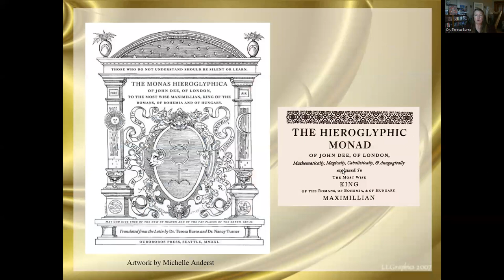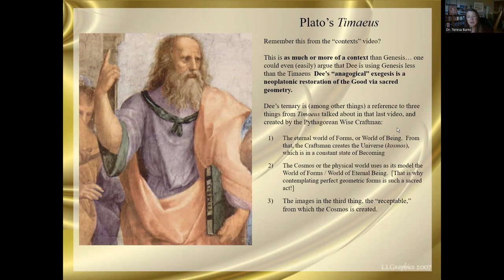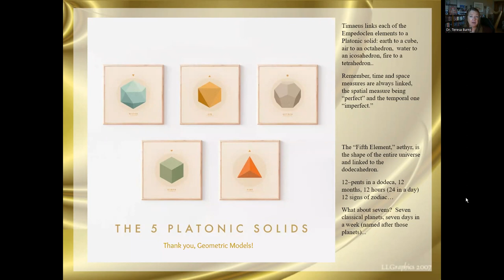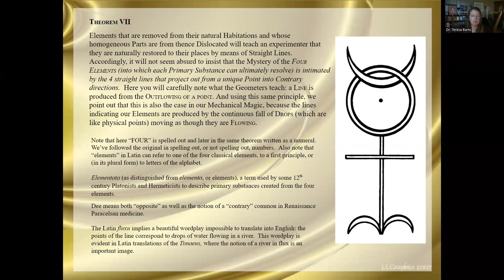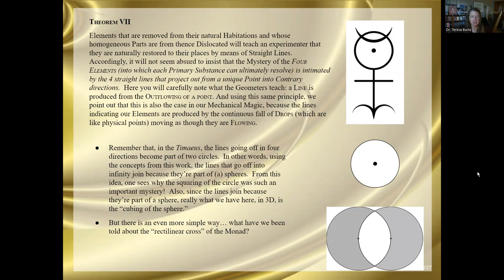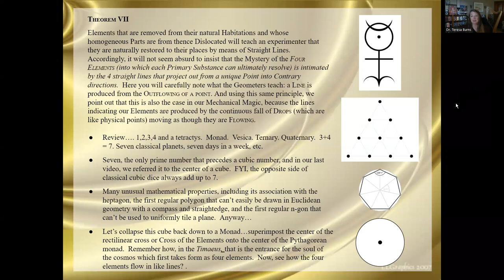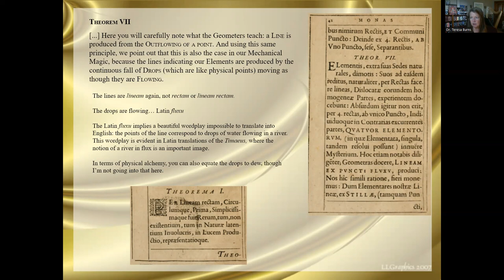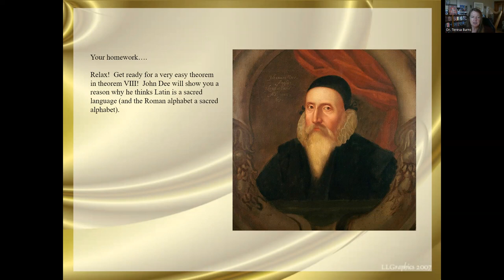7. John Dee's Hieroglyphic Monad Explained! (Theorem 7 and Magical Flux)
Terry Burns, co-translator of the Ouroboros Press edition of the Hieroglyphic Monad, continues her class on the Hieroglyphic Monad or Monas Hieroglyphica of Dr. John Dee, with a discussion of Theorem 7.

Please make sure you've watched earlier classes, including the introduction, the video on contexts, the videos explicating the Letter to Maximillian, and the two previous videos on theorems.

If you only watch two videos before this, please watch the context video and the introduction to the theorems:

If you would like a good summary of Plato's Timaeus, here's one from Stanford University's Encyclopedia of Philosophy
If you'd rather listen to a video, here's a great introduction to Book 1 of Timeaus as a Pythagorean creation story

If you don't have a copy of the theorems, there is an early 2007 Burns-Turner translations of the first 17 theorems in the The Journal of the Western Mystery Tradition, here:

We've also discussed the Hieroglyphic Monad somewhat on our alchemy - Enochian - sacred geometry Facebook group, particularly in terms of how the Monad relates to later Enochian work.  You're welcome to join us!

Finally, thanks so much to Geometric Models for all of their support!